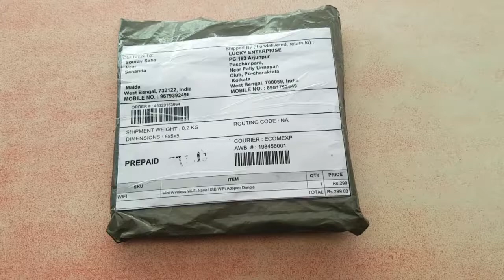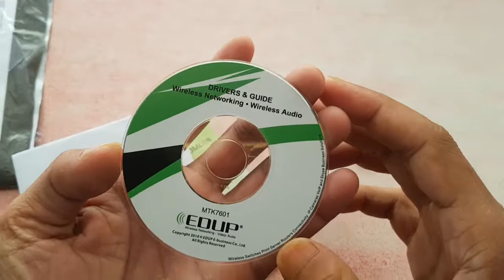Quick Unboxing of "EDUP WiFi nano adapter"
Quick Unboxing of "EDUP WiFi nano adapter" Purchase from "E-Bay"